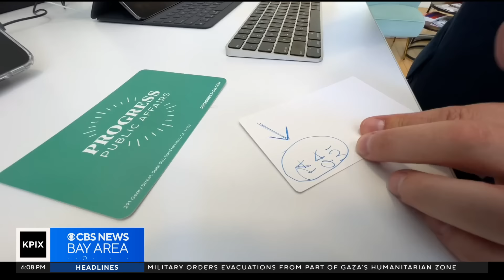San Francisco political consultant weighs in on VP Harris’ path to victory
Wilson Walker reports on VP Kamala Harris’ chances in the November election.